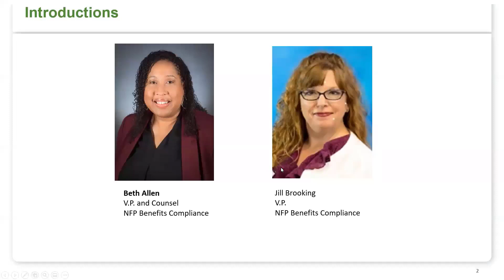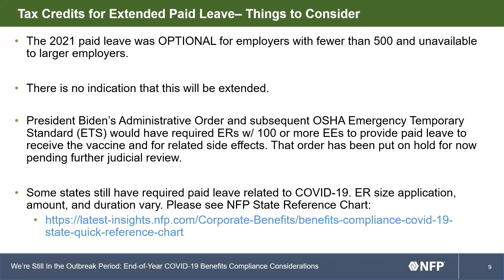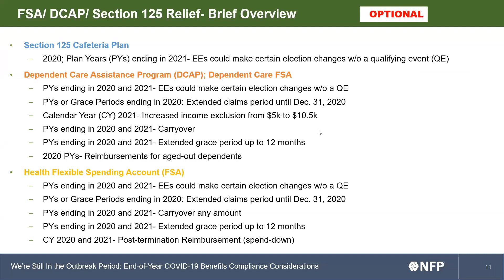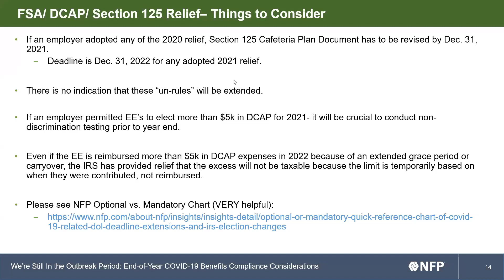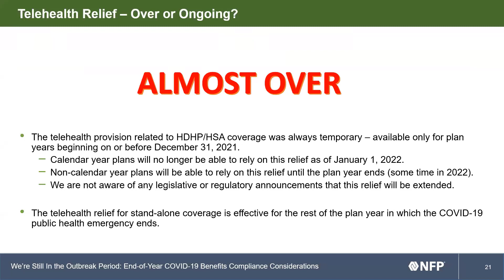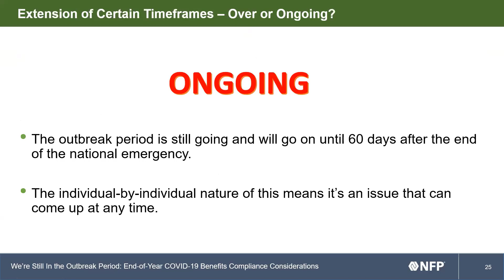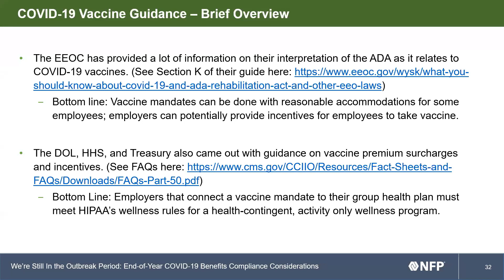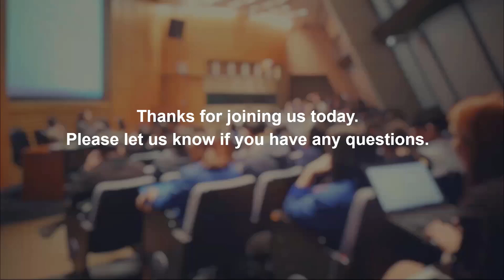We’re Still in the Outbreak Period: End-of-Year COVID-19 Benefits Compliance Considerations